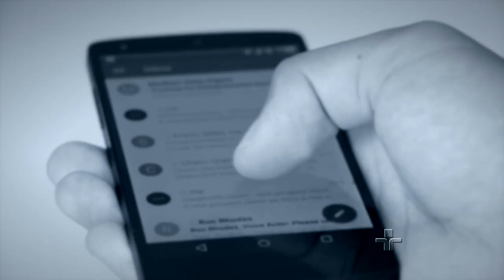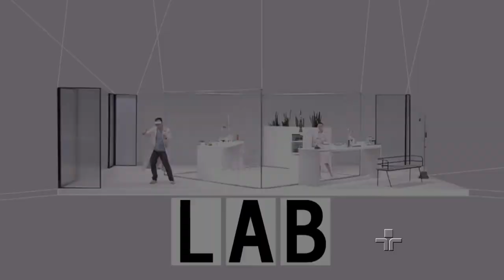Em breve: TERRADOIS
No próximo dia 21/03, às 22h30, a TV Cultura estreia a série TERRADOIS, com a atriz Maria Fernanda Cândido e o psicanalista Jorge Forbes. Responsável por promover o retorno da dramaturgia à emissora, a produção inédita une arte e teoria em uma linguagem nunca vista na televisão, descortinando não apenas o backstage do processo criativo do programa, como também a discussão de temas relacionados à pós-modernidade. A série tem direção de Mika Lins e Ricardo Elias.